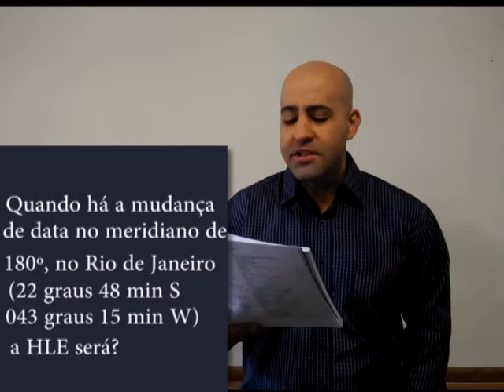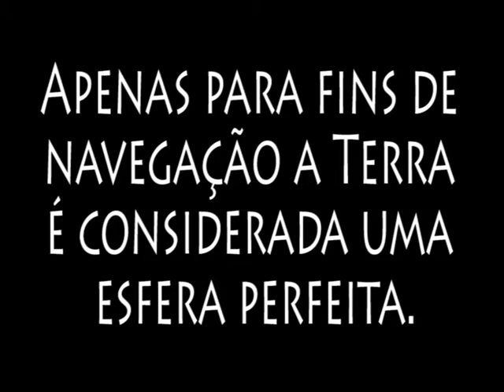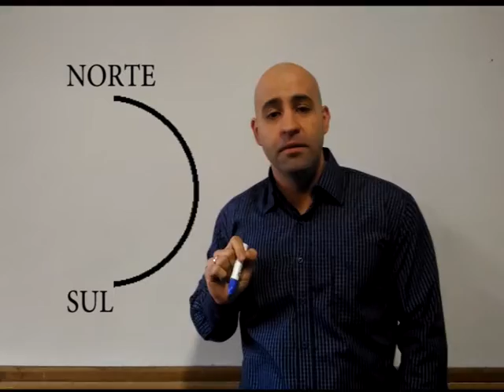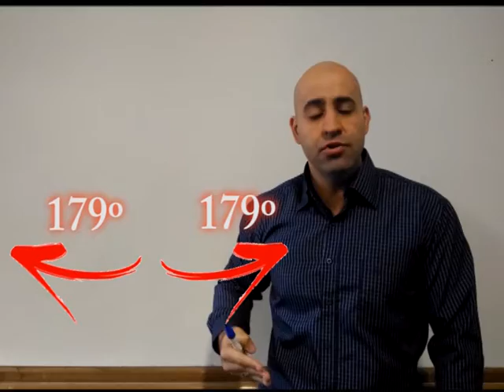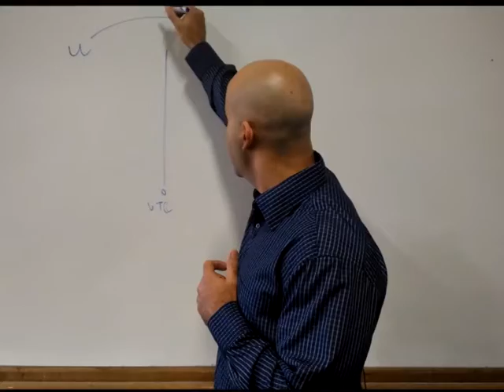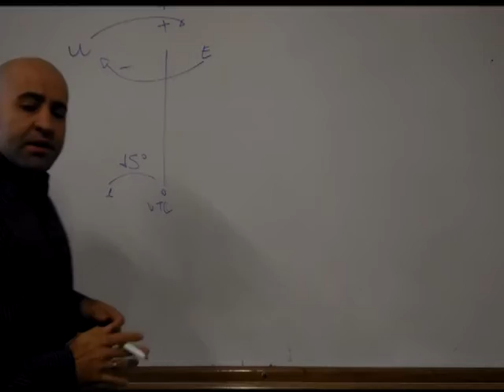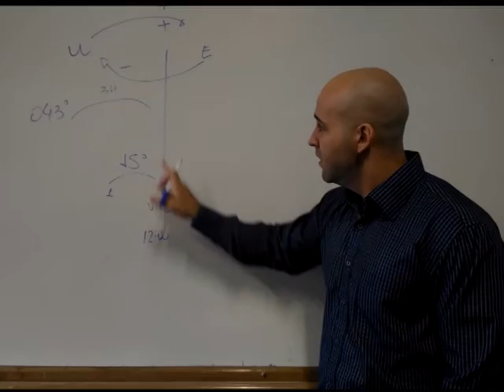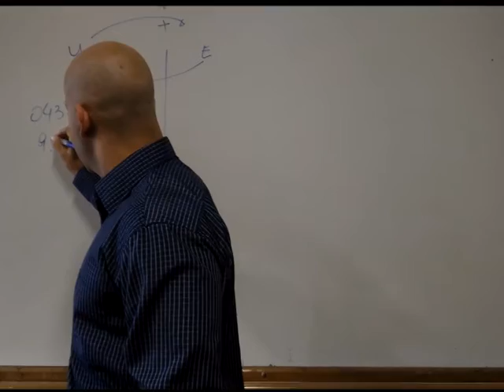Questão 234 - BLOCO 4 - Decolando na Banca (Comissários)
Adquira já a apostila decolando na banca de 2.200 e envie suas dúvidas para nós!